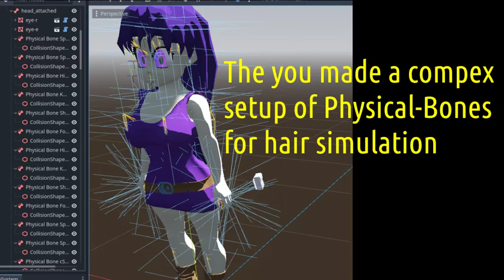Wild Witch Project - dev log 2023 01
I finally start to learn hair with Godot 4 Physical Bones...
Some bugs. here, far, behind, crossing...
At this time I can't figure if it is my setup problems or its because Godot 4 is in beta.
A good thing, cartoon edge using depth and normal buffers are working!